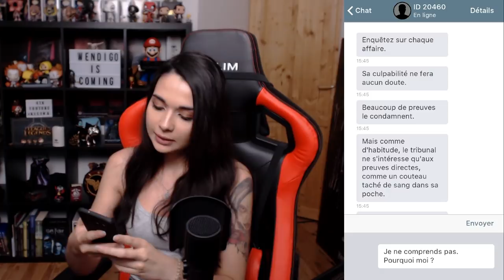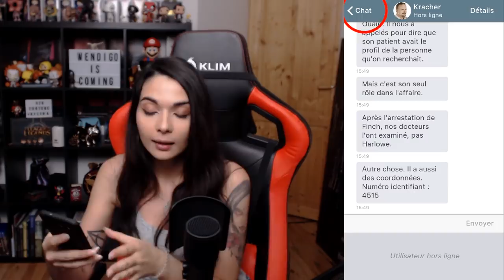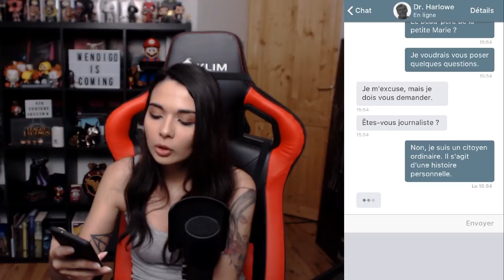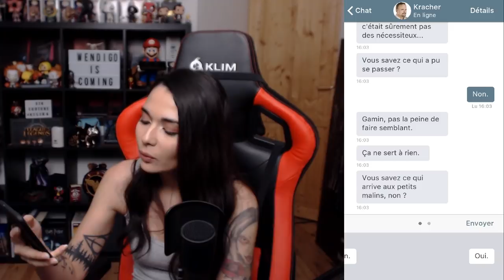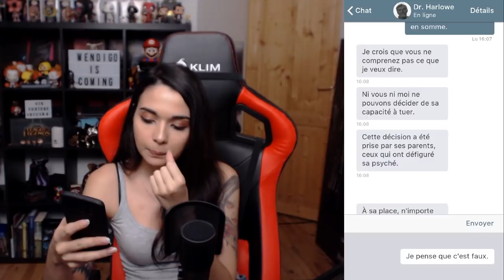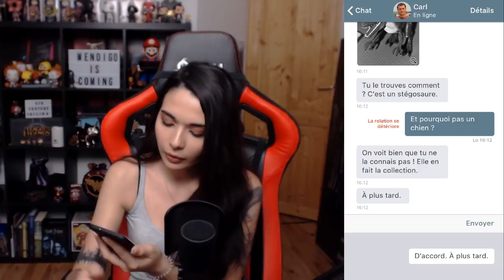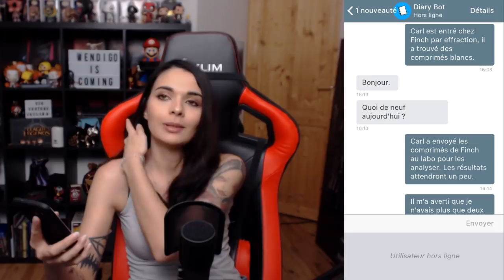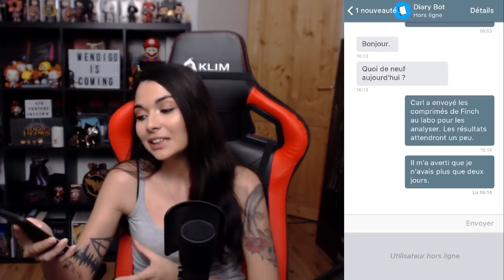J'AI EU UN NOUVEL APPEL - (I am innocent) #6